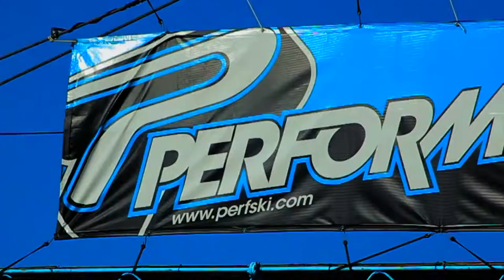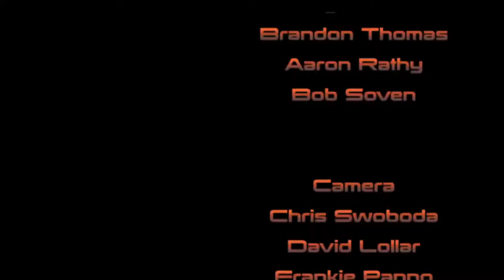South Bound And Down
While down south to shoot for Waterski Mag I got a chance to do work with a good friend Chris Swoboda. Since he made the trip we ran around to some cable parks and the beach for a little fun in the sun. Hope you all enjoy.